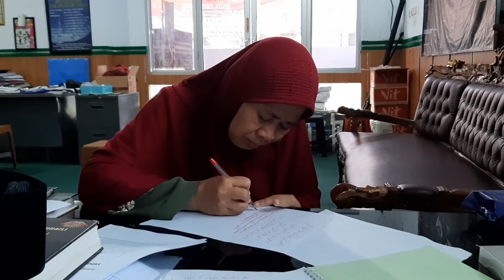Doa terhindar dari jeratan hutang by adjie nung 22 Juli 2019